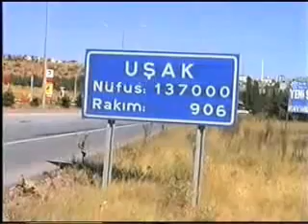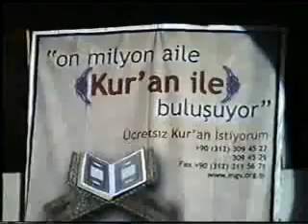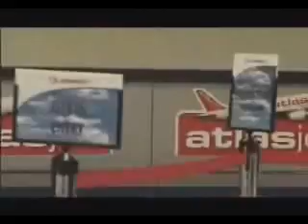Uşak Türküleri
Ekinler Ekilirken, Çeşmeden Dudu Geçti, Uşak, Uşak Türküsü, Uşak Türküleri, Uşak Tanıtım